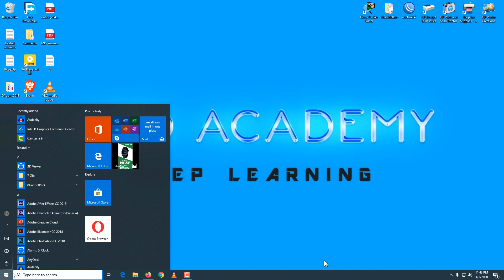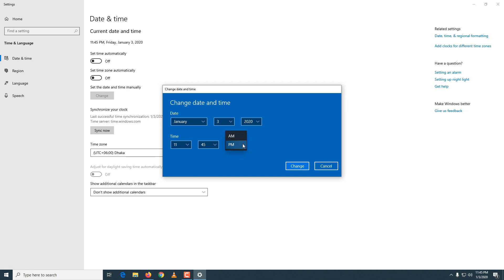How to Change Date and Time in Computer Bangla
In this video I am going to show you how to change date and time in computer. This is a very easy way.